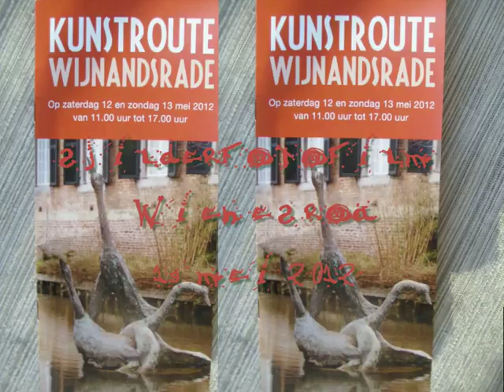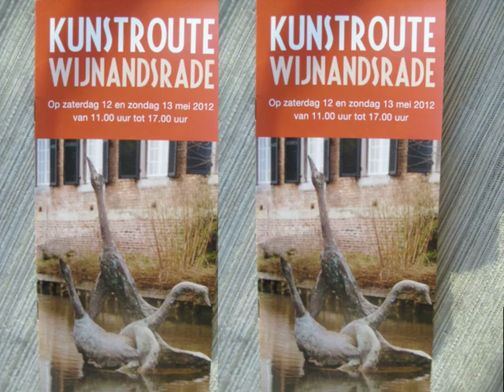SjilderFotoFilm Wienesroa 13 mei 2012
En nog inne "SjilderFotoFillum" ontstoan i.h.k.v. d'r "Kunstroute Wienesroa" op 13 mei 2012.